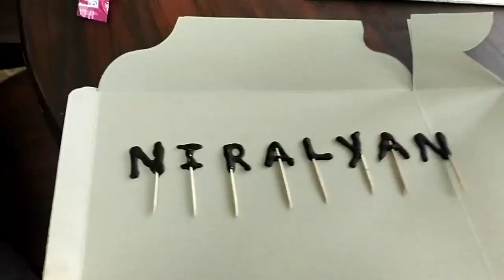Today order cake 5 kg white forest 2 kg chocolate truffle overload cake 🍰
Cake order WhatsApp number